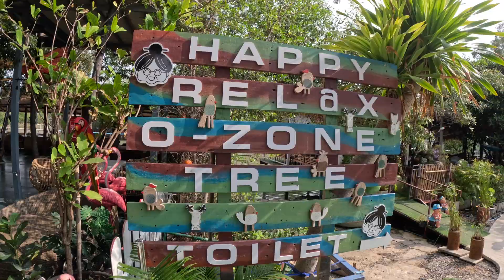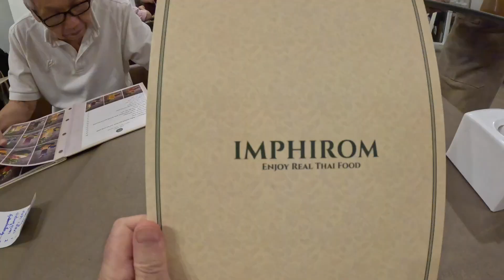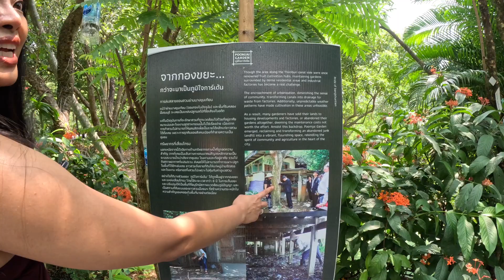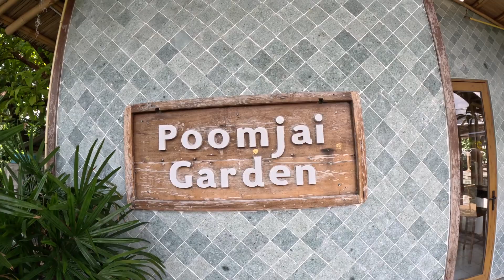Poomjai Gardens An Oasis In Samut Sakhon. Not To Be Missed! Vlog 112-24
A friend of ours got married so we spent a day and night in the Bangkok Suburb Samut Sakhon.  This is a beautiful area about 40 kilometers outside of Bangkok with waterways, lush tropical greenery, great cafes and restaurants, and the most Awesome Poomjai Gardens.  We had a great two days enjoying this beautiful area ending at Poomjai and you won't want to miss this tropical paradise just outside of Bangkok

Robert and Noi's Meetup - Bangkok Walking Adventures
Poomjai Gardens